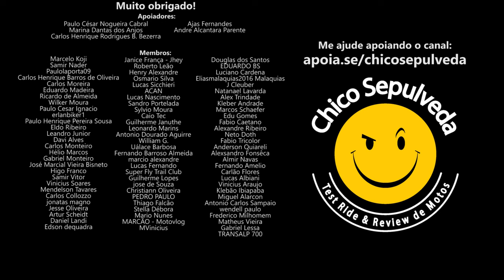HATERS irão te odiar (mas querem estar no seu lugar)